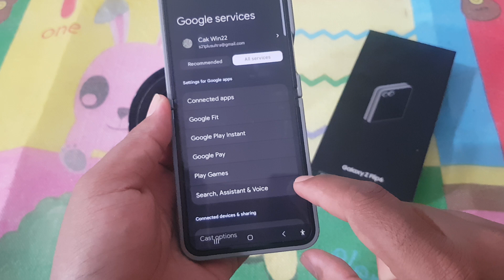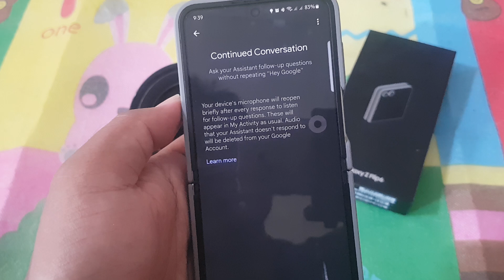Samsung Z Flip 6: How to Enable or Disable Continued Conversation for Google Assistant (Android 14)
The Continued Conversation feature for Google Assistant on Android 14 allows your device to keep the microphone open for a brief period after a response, enabling you to have a more natural and fluid interaction without needing to say "Hey Google" repeatedly. If you want to enable or disable this feature on your Samsung Galaxy Z Flip 6, follow these simple steps:

**Step-by-Step Guide:**

1. **Open Settings**:
   - Unlock your Samsung Galaxy Z Flip 6 and navigate to the home screen.
   - Swipe down from the top to open the notification panel, then tap the gear icon to open the Settings menu.

2. **Navigate to Google Settings**:
   - In the Settings menu, scroll down and tap on **Google**.

3. **Access All Services**:
   - Tap on **All Services** to view more options related to Google services.

4. **Select Search, Assistant & Voice**:
   - Look for and tap on **Search, Assistant & Voice**.

5. **Choose Google Assistant**:
   - In the Search, Assistant & Voice menu, tap on **Google Assistant**.

6. **Go to General Settings**:
   - Next, tap on **General** to access general settings for Google Assistant.

7. **Find 'Continued Conversation'**:
   - Within the General settings, locate the **Continued Conversation** option.

8. **Toggle 'Continued Conversation'**:
   - Tap on the **Continued Conversation** option to enable or disable it. If the switch is blue, the feature is enabled. If it’s grey, the feature is disabled.
   - You’ll notice that when enabled, the device's microphone will reopen briefly after every response to listen for follow-up commands.

By following these steps, you can easily manage the Continued Conversation feature on your Samsung Galaxy Z Flip 6. This allows you to customize how Google Assistant interacts with you, providing a more seamless and efficient user experience.

Does this work for you, or is there anything you'd like to tweak? 😊